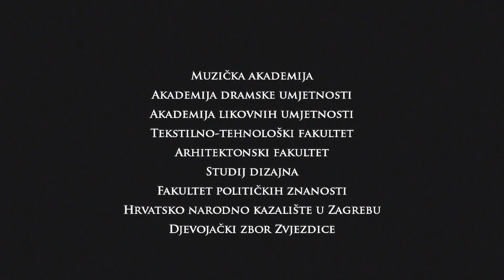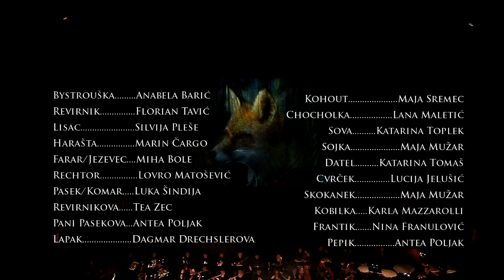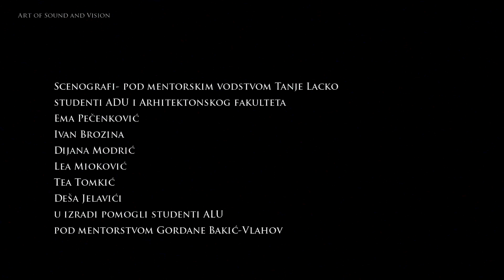Leoš Janáček - The Cunning Little Vixen - Příhody lišky Bystroušky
Leoš Janáček
Lukava mala lisica
The Cunning Little Vixen
Příhody lišky Bystroušky

Students production in Zagreb  national opera house

Dirigent - Ante Sladoljev - conductor
Redatelj - Mathias Behrends - director

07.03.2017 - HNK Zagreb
Croatian National Theatre in Zagreb

Bystrouška - Anabela Barić
Revirnik -  Florian Tavić
Lisac - Silvija Pleše
Harašta - Marin Čargo
Farar/Jezevec - Miha Bole
Rechtor - Lovro Matošević
Pasek/Komar - Luka Šindija
Revirnikova - Tea Zec
Pani Pasekova - Antea Poljak
Lapak - Dagmar Drechslerova
Kohout - Maja Sremec
Chocholka - Lana Maletić
Sova - Katarina Toplek
Sojka - Maja Mužar
Datel - Katarina Tomaš
Cvrček - Lucija Jelušić
Skokanek - Maja Mužar
Kobilka - Karla Mazzarolli
Frantik - Nina Franulović
Pepik - Antea Poljak

Muzička akademija
Akademija dramske umjetnosti
Akademija likovnih umjetnosti
Tekstilno-tehnološki fakultet
Arhitektonski fakultet
Studij dizajna
Fakultet političkih znanosti
Hrvatsko narodno kazalište u Zagrebu
Djevojački zbor Zvjezdice